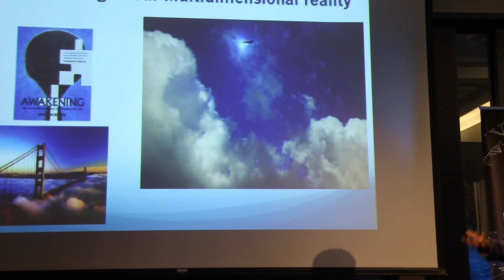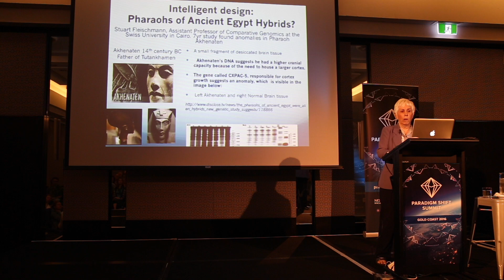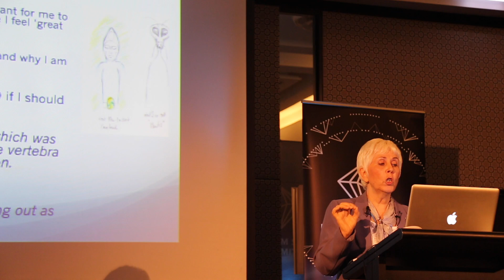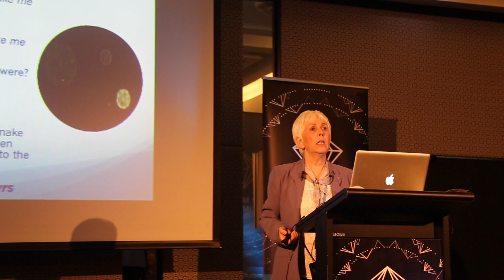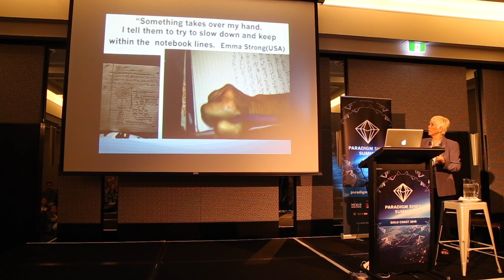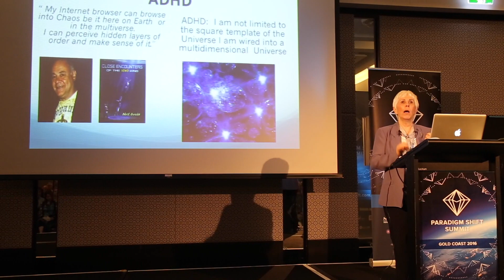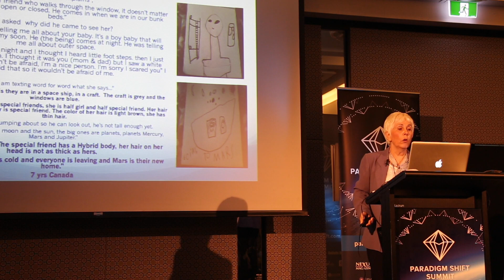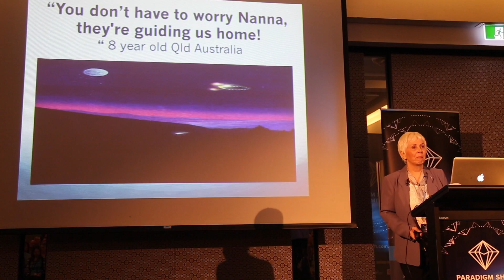Mary Rodwell - the new human, star children and the ET connection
Mary Rodwell presents her pioneering research on the new human, star children and the ET connection @ Paradigm Shift Summit, Gold Coast 2016.

Mary is an internationally recognised speaker and is the principal of ACERN (Australian Close Encounter Resource Network). Mary's research is a cutting-edge journey into the phenomenon of star children and past-life regression therapy exploring the reality of extraterrestrial memories. Mary's work is internationally recognised and has presented seminars throughout the world. As a published author, Mary's pioneering researcher is grounded, practical and a deeply profound investigation into the extraterrestrial phenomenon. For more on Mary –

If you are reading this you are the shift!